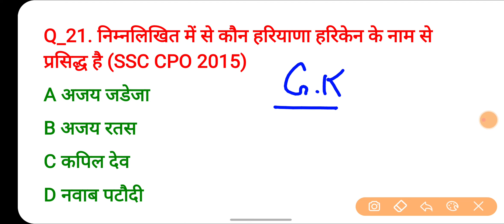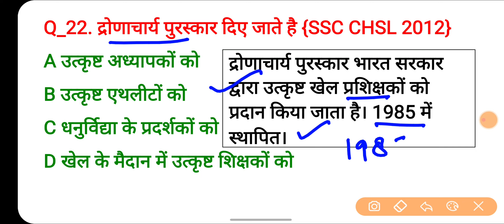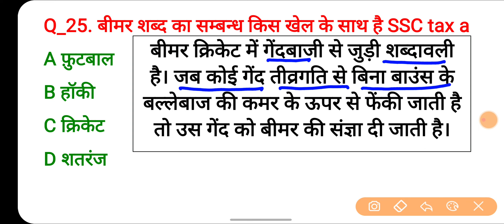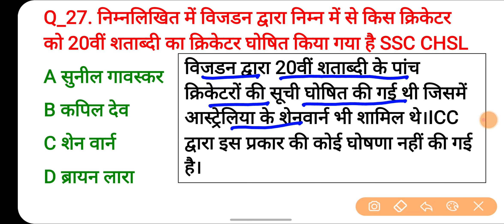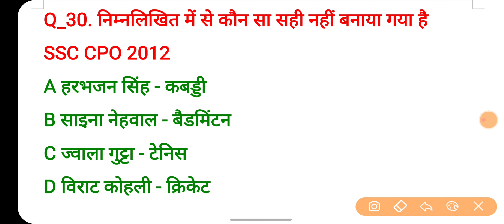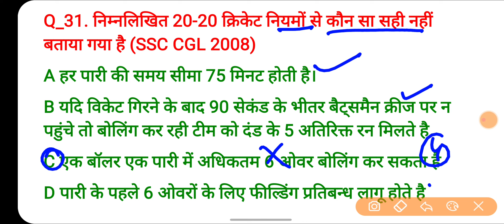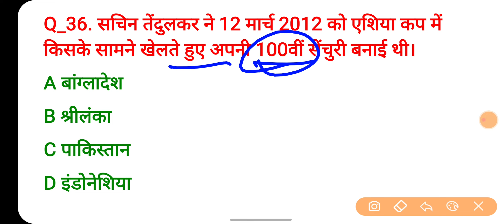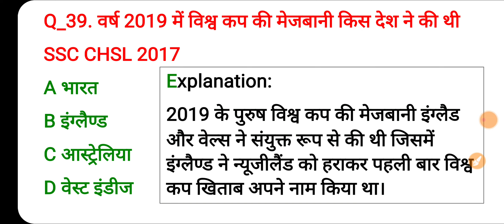Top 25 GK Questions Answer In Hindi | Improve your General Knowledge with our GK Questions Answers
G.K TOP 20 | generalknowledge | खेलों से संबंधित महत्वपूर्ण प्रश्न ! | 20 बार बार आने वाले प्रश्न

Top 25 GK Questions Answer In English | Improve your General Knowledge with our GK Questions Answers

USE for purposes such as criticism, comment,reporting, teaching, scholarship, and research.